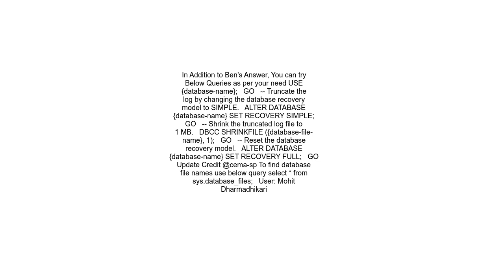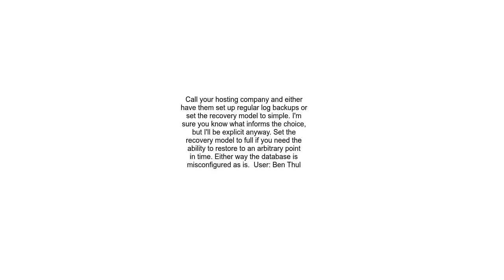&quot;The transaction log for database is full due to &#39;LOG BACKUP&#39;&quot; in a shared host